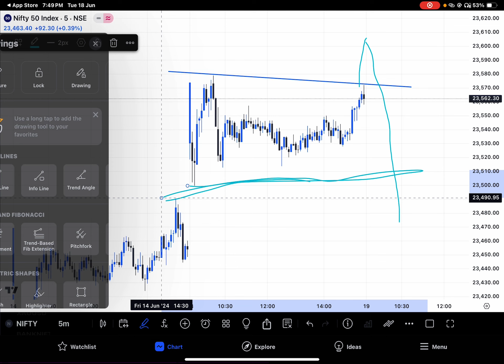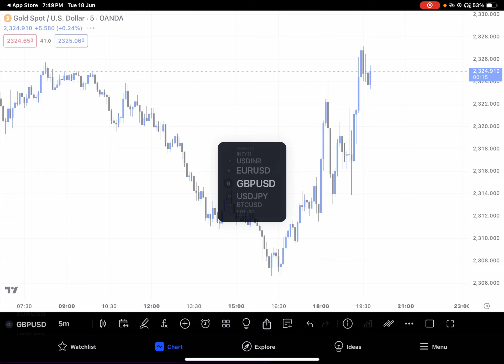Nifty analysis for 19 June || Atharv trades || Daily analysis